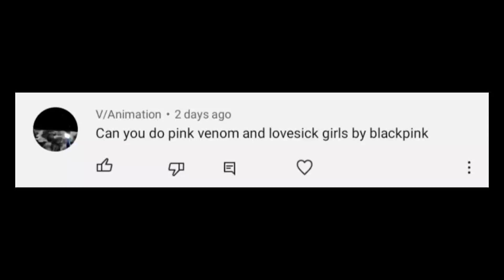Lovesick Girls | Blackpink | Real Guitar App Cover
Artist: Blackpink